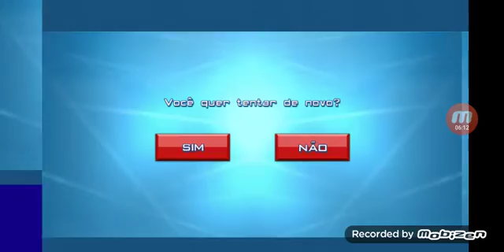O NOVO JOGO DO HOMEM ARANHA